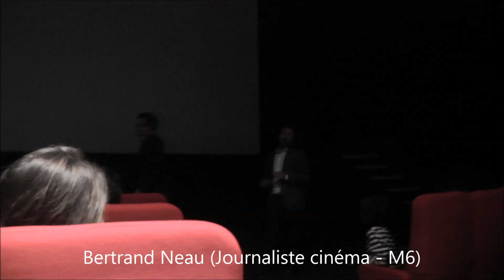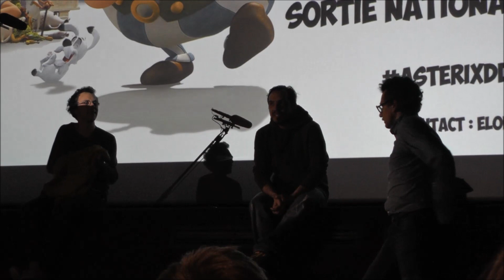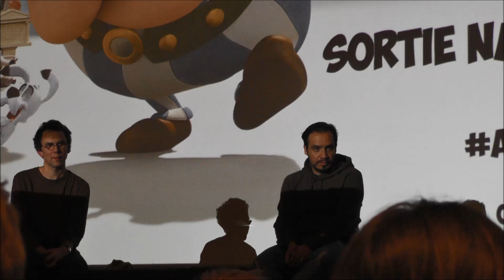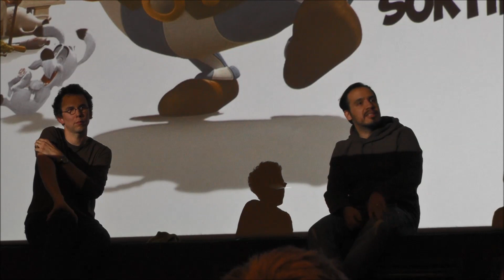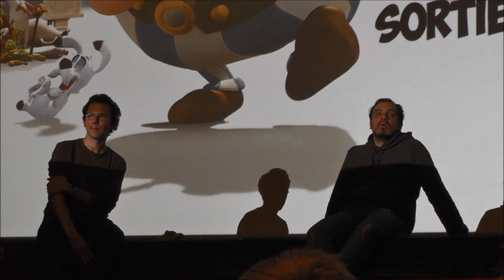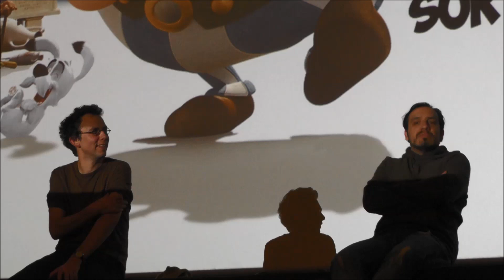Débat "Astérix - Le Domaine des Dieux" avec Alexandre Astier et Louis Clichy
Les co-réalisateurs du nouvel opus gaulois "Astérix - Le Domaine des Dieux" sont venus débattre avec le public du Gaumont Marignan pendant près d'une heure, à l'issue de l'avant-première du film organisée par SND Films. Un échange passionnant à revivre en intégralité !